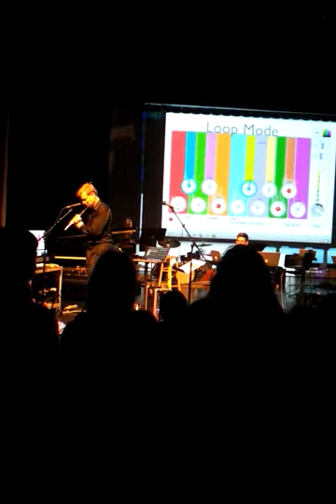John Gunther Uses the SCREAMboard (by Hunter Ewen)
John Gunther performs one of his newest compositions "Lament for a SCREAMboard," on the SCREAMboard pedal system—developed by Hunter Ewen. The video was captured on a cell phone, and the sound is awesome and wrong. In real life, this sounds like a pretty flute piece. But somehow, the weird buzzing and clicking makes it even more interesting!